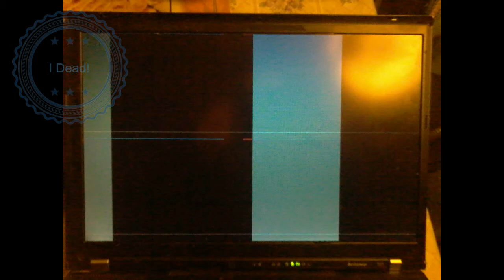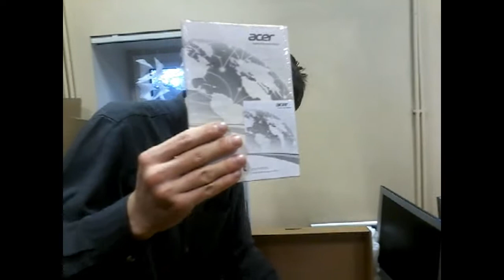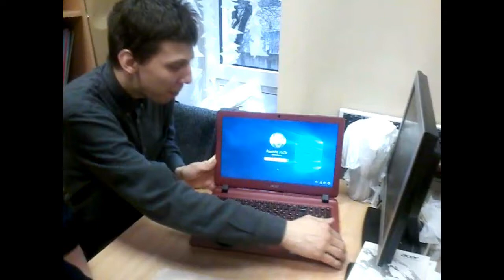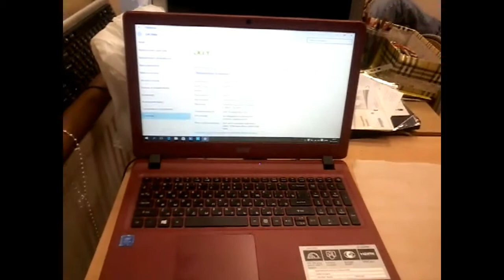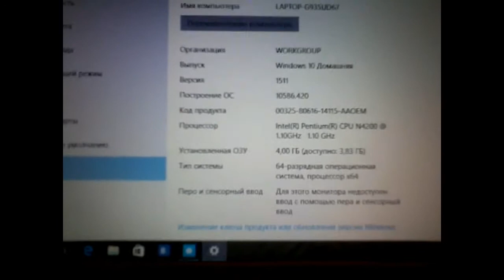Мой новый ПК!!!!-Звезда в Шоке!